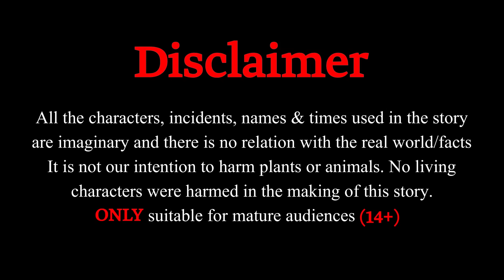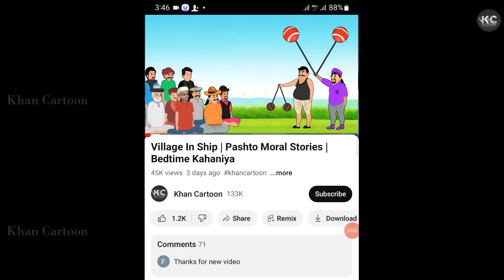Tomatoes Machine | Pashto Entertainment Story | Pashto Khan Cartoon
1.Best Entertainment Story
2.Pashto Bedtime Stories
3.Khan Cartoon